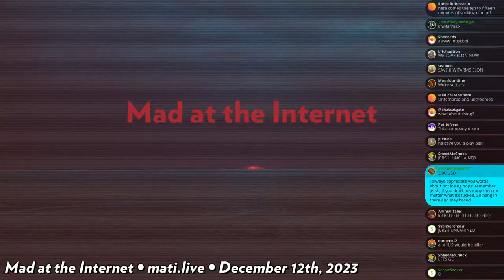Epik pulls the plug - Mad at the Internet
Epik pulls the plug on Kiwi Farms.